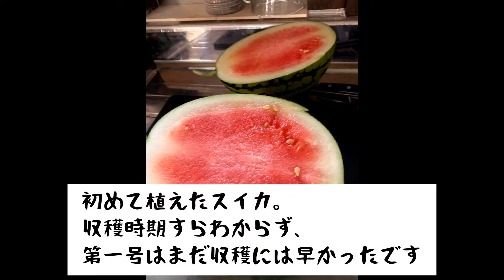エアデールテリアのジェイ君。スイカが好きすぎて自分で取って来ちゃいました。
スイカ大好きなエアデールテリアのジェイ君。我が家で初めて出来たスイカを泥棒しまくり！！！